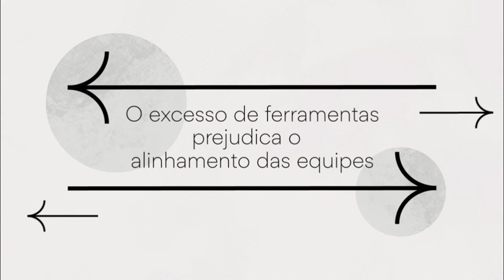Destaques do índice Anatomia do Trabalho 2021 — Asana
Equipes de todas as partes estão sentindo os impactos da pandemia no próprio trabalho. Com efeito, 87% dos funcionários precisam fazer horas extras, e 76% têm dificuldades para se desligar do trabalho. A nossa mais recente pesquisa revela os desafios enfrentados atualmente pelas equipes, e o que elas podem fazer para se adaptar. Baixe o último índice Anatomia do Trabalho 2021 da Asana